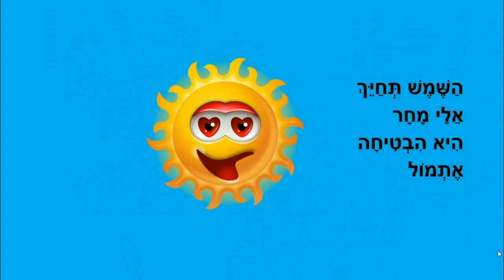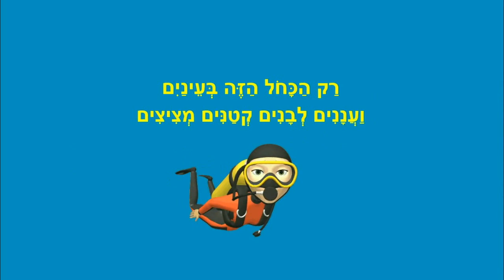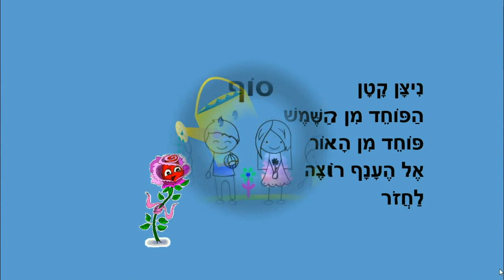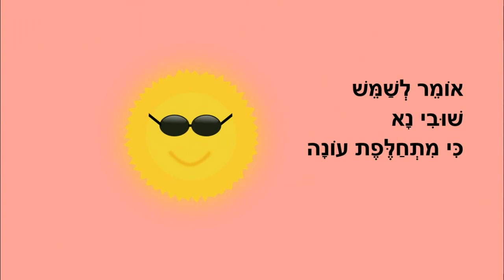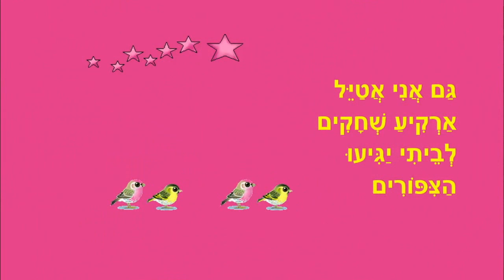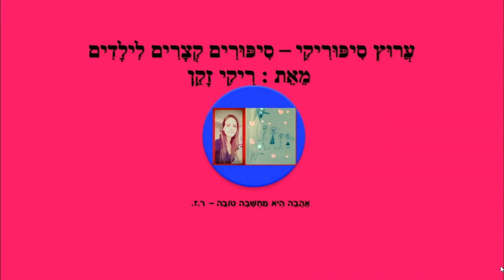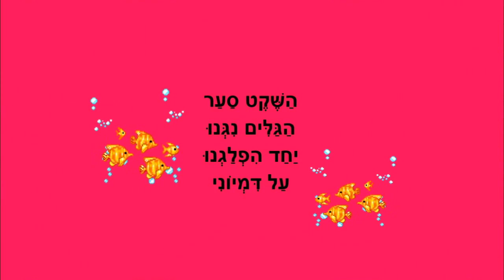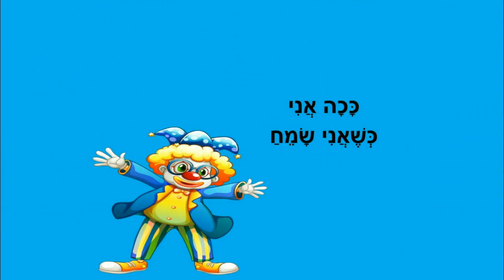שמש שמחה - סיפורים לילדים ברצף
שמש שמחה
סיפורי ילדים